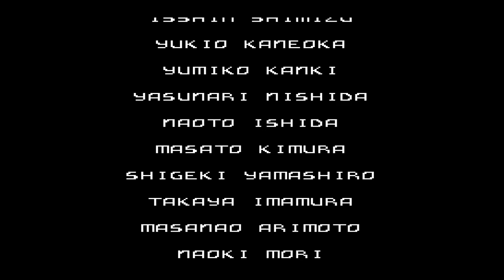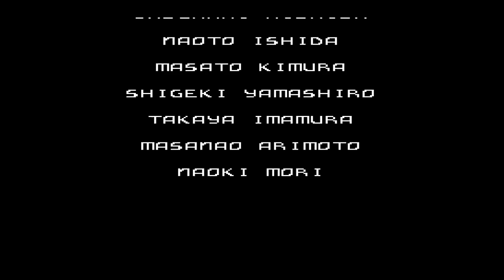F Zero (SNES)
F-Zero is a futuristic racing video game developed by Nintendo EAD and published by Nintendo for the Super Nintendo Entertainment System (SNES). The game was released in Japan on November 21, 1990, in North America in August 1991, and in Europe in 1992. F-Zero is the first game of the F-Zero series, and was a launch title for the SNES.
The game takes place in the year 2560, where multi-billionaires with lethargic lifestyles created a new form of entertainment based on the Formula One races called "F-Zero". The player can choose between one of four characters in the game, each with their respective hovercar. The player can race against computer-controlled characters in fifteen tracks divided into three leagues.